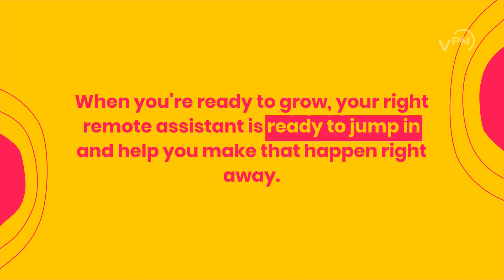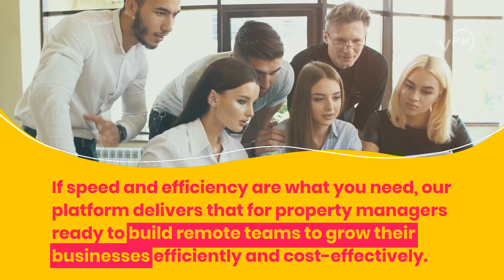The Fastest Way to Find a Marketing Assistant for Property Management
You could go through a lengthy and costly hiring process to find a new employee as your marketing assistant. However, there is a better way! Find out in this video.